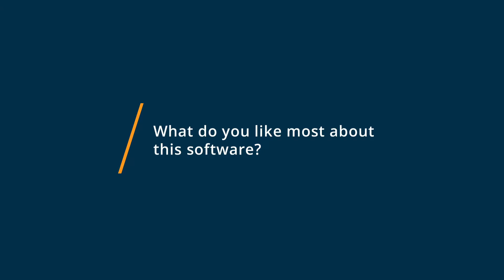Microsoft Bookings Review: It's worth it if your needs are super simple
"💡📘 Interested in Microsoft Bookings? Browse Microsoft Bookings reviews, pricing and compare with popular alternatives

Microsoft Bookings Review 2022.

Online appointment scheduling for small businesses.

Convenient and flexible booking system with automatic confirmations, reminders, online booking, mobile access, and more.

0:00 Intro
0:10 What business problems are you solving with Microsoft Bookings?
0:30 What do you like most about Microsoft Bookings?
0:53 What do you like least about Microsoft Bookings?"